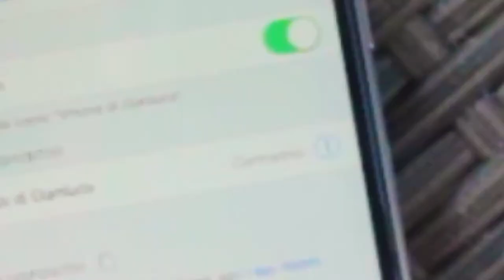problema apple - black-out - airpods - ita